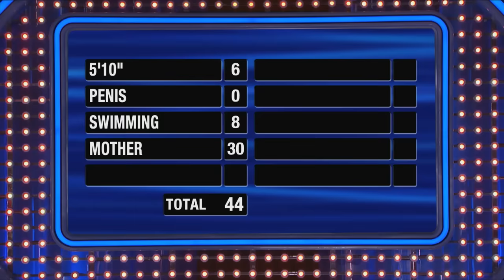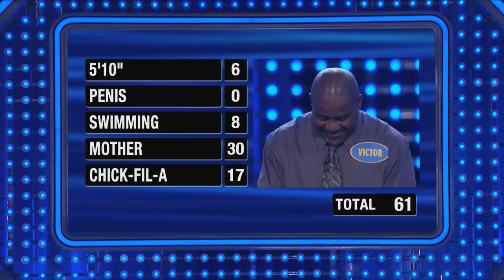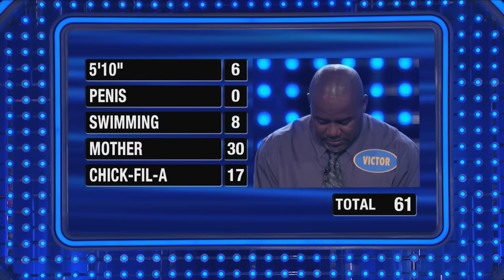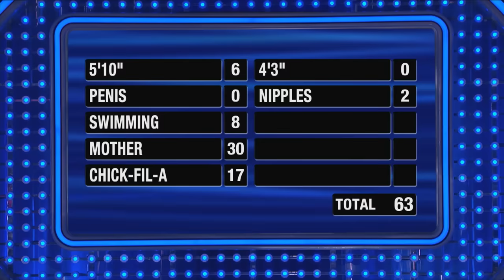FUNNY FAST MONEY!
Victor and Marcus crack Steve up in Fast Money!